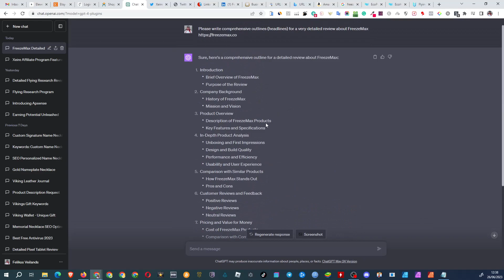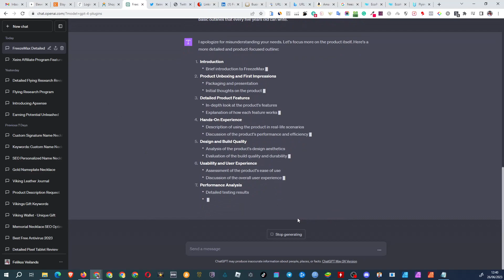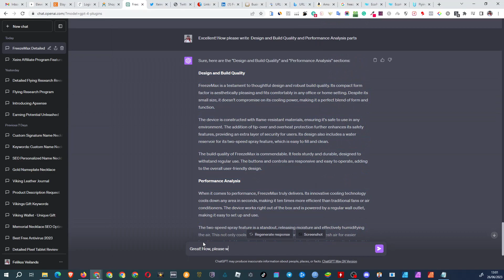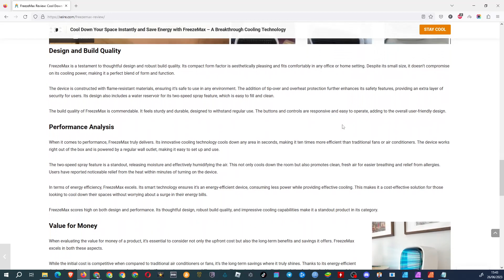How to Write Detailed Product Reviews Using ChatGPT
ChatGPT for crafting detailed product reviews. Learn how to use AI plugins for research, content generation, and SEO optimization.